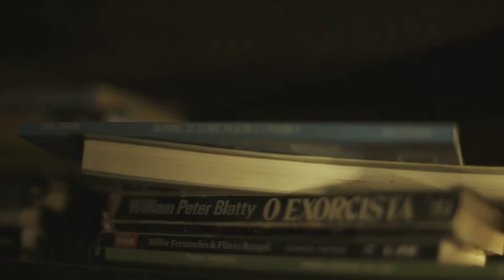Uma rota possível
Montagem / Roteiro:
Rodrigo Oliveira

Câmera:
Camila Lima
Ciro Thielmann
Luiza Palhares
Rodrigo Oliveira